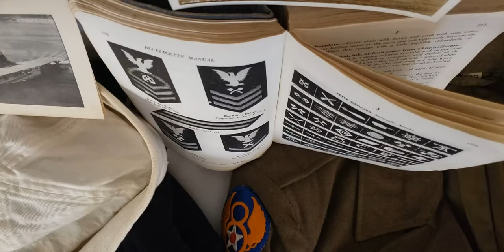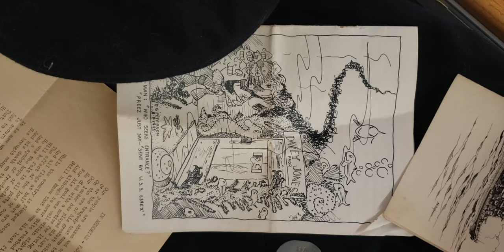WWII Collection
WWII collection displayed at the local library.  US militaria, German militaria, and Japanese militaria.

There will be swastikas in this video. This is for historical purposes only.

Piece: 1812 Overture
Composer: Tchaikovsky
Youtube Music